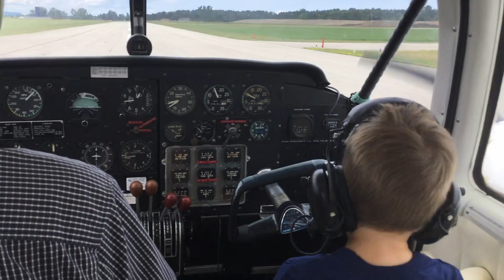4 Year Old Boy Landing a Twin Engine Piper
Kids flying airplanes !